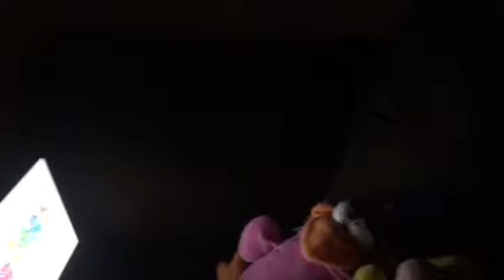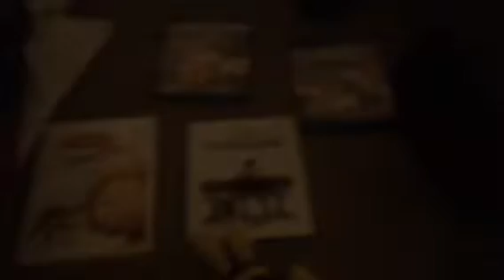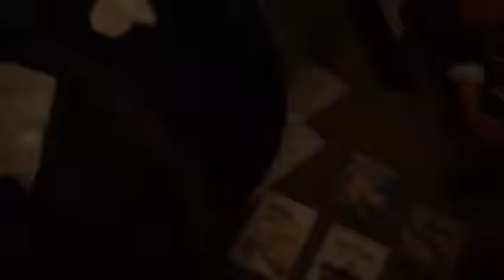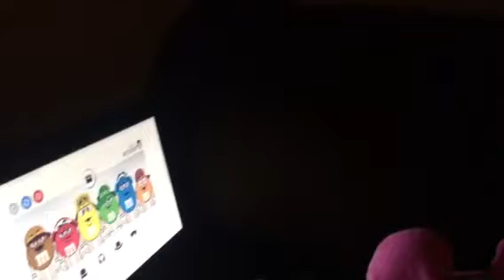NRP Movie: The Special Episode!